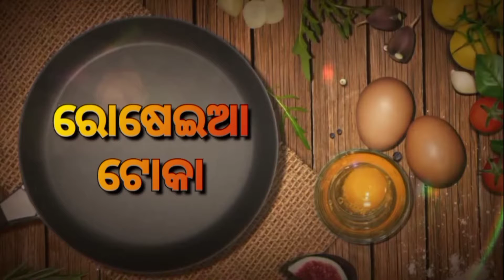Odia Recipe Video Chicken Lollipop||Odia Cooking Video||Odia Chicken Lollipop Recipe Odia Re.